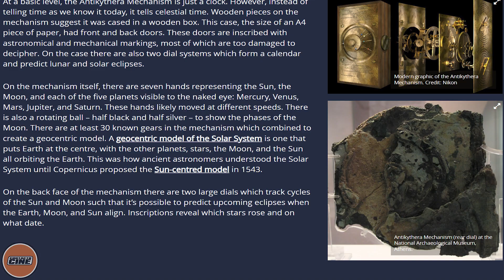CURIOSIDADES de INDIANA JONES 5 El DIAL del DESTINO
¡Adéntrate en el emocionante mundo de Indiana Jones con nuestro nuevo video lleno de curiosidades y secretos de la película "Indiana Jones 5: El Dial del Destino"! En este episodio especial, exploraremos los entresijos de la producción, revelando detalles fascinantes sobre la trama, los personajes y los lugares exóticos que Indiana Jones visitará en esta épica aventura. Descubre los misterios detrás del "Dial del Destino" y su importancia en la historia, así como los homenajes y referencias ocultas a las películas anteriores de Indiana Jones. También te sorprenderás al conocer los desafíos que enfrentó el equipo de producción y las increíbles hazañas realizadas durante el rodaje. Prepárate para sumergirte en la magia del cine y acompañarnos en este viaje lleno de emoción y nostalgia mientras desvelamos los secretos mejor guardados de "Indiana Jones: El Dial del Destino". ¡No te lo pierdas!